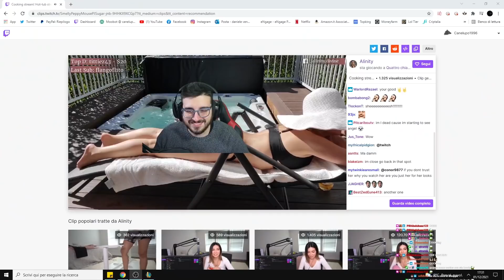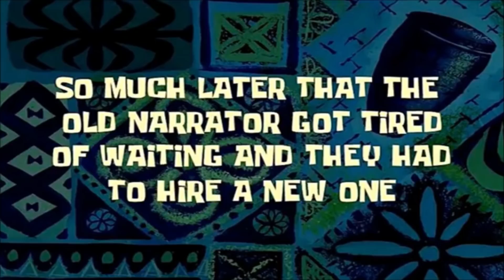UNA RAGAZZA FA UNO STREAMING DI CUCINA